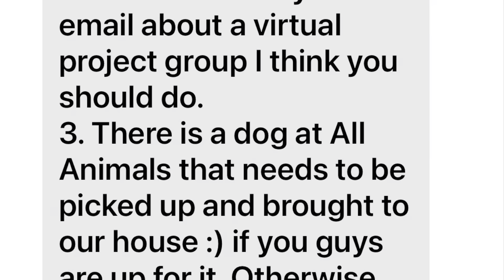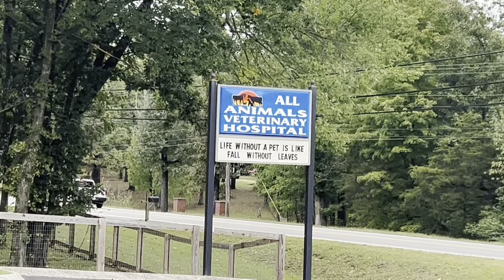Delivering Small Hay Loads to Homestead & Rescuing a Foster Dog: Meet Novie an Unexpected Foster Dog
In this video, we respond to a call from a local homesteader who only needed two bales of hay delivered. Usually, we handle larger loads of 11 or more on our car hauler, but we decided to put our 6x10 Carry On Dump Trailer to the test with a smaller load. It worked perfectly, and the customer was thrilled! This new capability allows us to serve more local farms and homesteaders with greater precision and efficiency.

But that’s not all! Shortly after, we got a call from Lacey asking us to pick up a new foster dog, Novie, from a local vet. Her owner sadly passed away, and this sweet dog is now looking for a forever home.